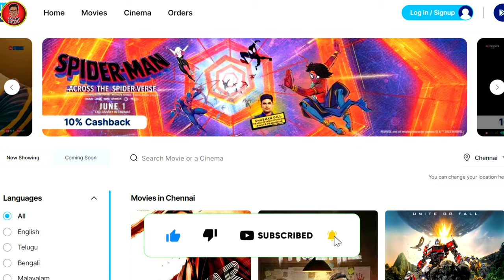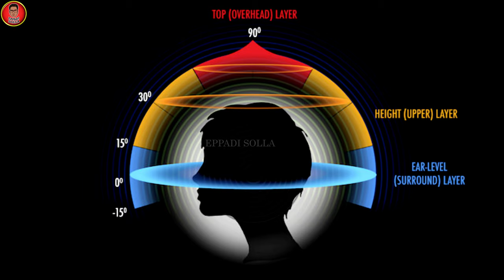Meenakshi Cinemas Manali Dts X theatre in chennai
Meenakshi Cinemas is a 2k A/C RGB Laser  theatre with DtsX  located in Manali Chennai, its first theatre to install dtsx in Chennai in single screen theatres

Meenakshi Theatre
Address: 45, Kamaraj Salai, Chinnasekkadu, Manali, Chennai, Tamil Nadu 600068

00:00 Introduction
00:56 Paytm Acquired TicketNew
01:18 devi karumari screen 3 idreams theatre
01:39 Dts X first theatre in chennai single screen
01:50 Pvr cinemas dts x
02:23 dts x voice volume and sound object limitation
03:29 Singles sofa seat